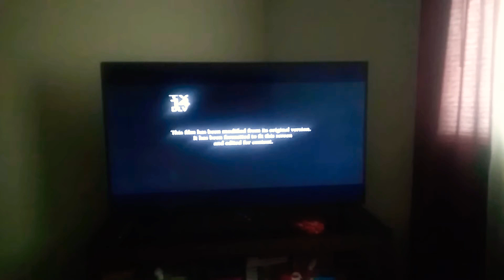20 century fox (1981-1994)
Taken from speed 1994 on FXM